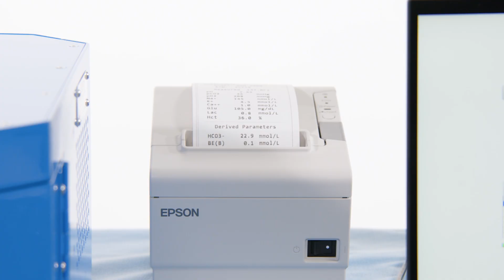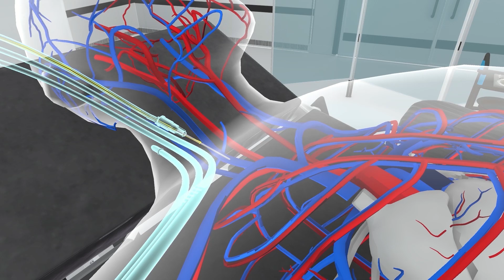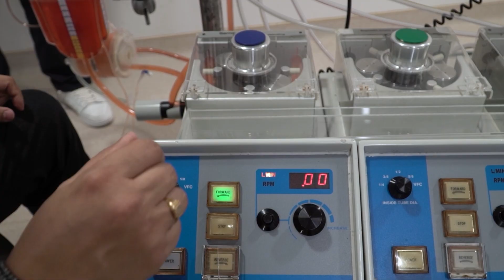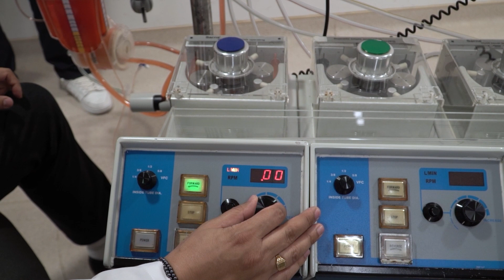Perfüzyon Laboratuvarı | Öğr. Gör. Mustafa Eren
Perfüzyon Laboratuvarı Sorumlusu Öğr. Gör. Mustafa Eren, perfüzyon laboratuvarını ve önemini anlattı.